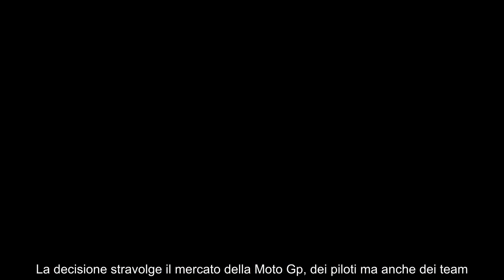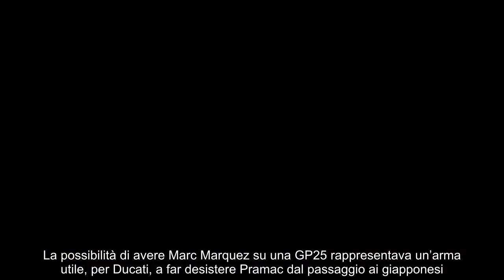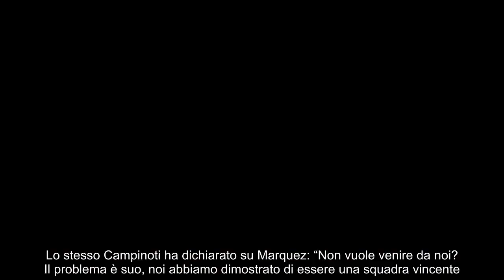Addio Marquez, l’ultima decisione stravolge il mondo della MotoGP